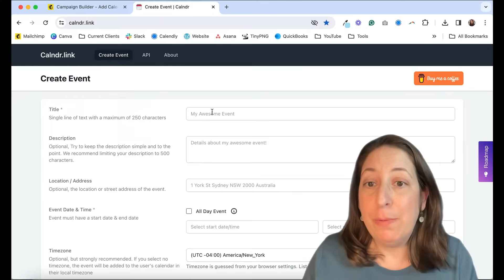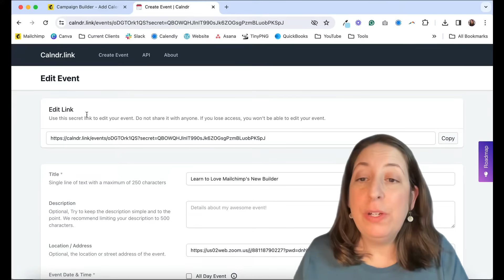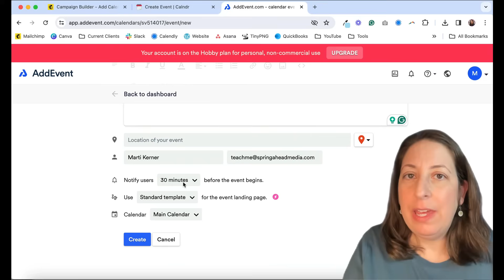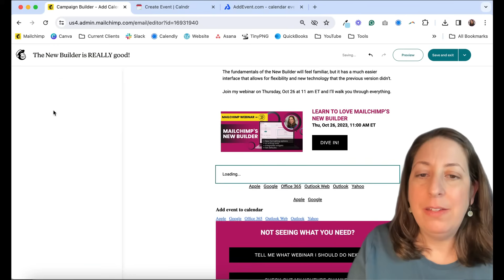How to Add to Calendar Links for Emails (Gmail, Outlook, Apple)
In this tutorial, discover how to streamline scheduling by putting "Add to Calendar" links in your emails! We'll explore two effective strategies: A free and universal tool for any email platform, and a more robust option that integrates with Mailchimp. Whether it's events, webinars, or meetings, these techniques optimize user convenience.